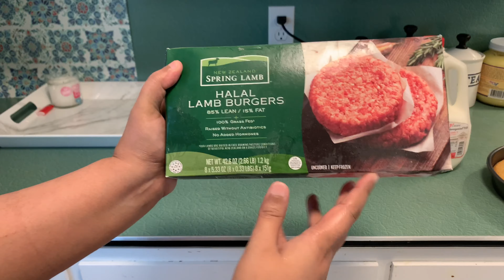EID CAKE- 3 min makeup - full eid day routine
This is our EID DAY MORNING TO NIGHT ROUTINE. We are family of four and  we made 7 things for EID. Dahi phulki , Butter Chicken, Tacos, Nihari, Pineapple dessert, EID CAKE frosted by my 12 year old and Kashmiri tea